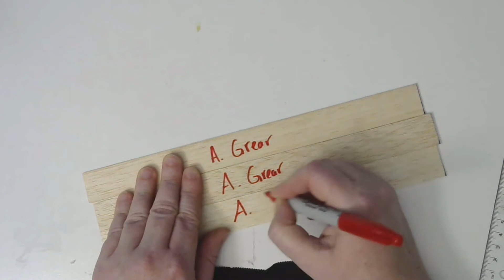Bridge Deck 2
Timestamps
Put Name on pieces: 4:01
Building of Deck: 4:40
Reinforcing of Deck: 5:55